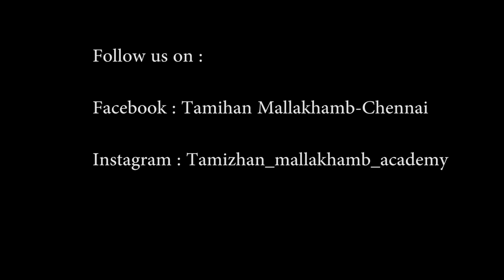Minutes Of Mallakhamb | Tamizhan Mallakhamb-Chennai | Multiple poles | Multiple Ropes | Must watch!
Rope mallakhamb and pole Mallakhamb are performed in a sequential way by having multiple poles and ropes.